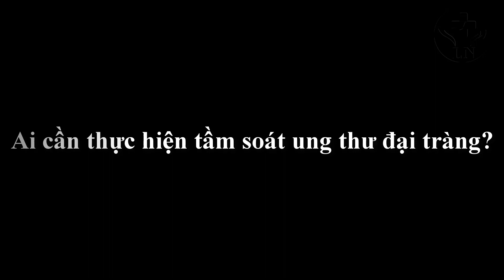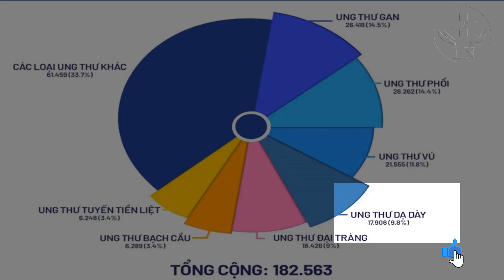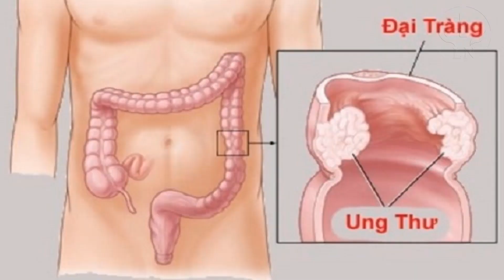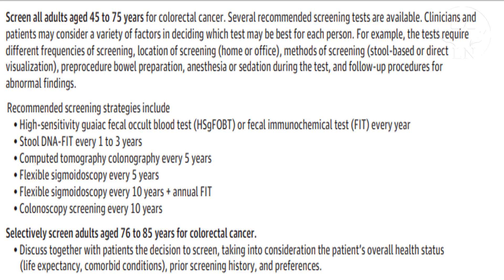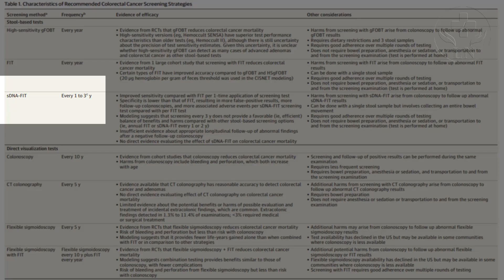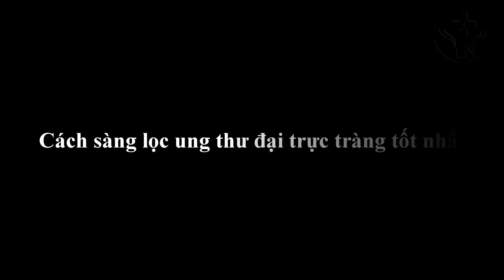Khuyến cáo tầm soát ung thư đại trực tràng mới nhất 2022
Ung thư đại tràng là bệnh lý ác tính rất thường gặp, gây tử vong cao, nhưng có thể điều trị khỏi nếu được tầm soát phát hiện sớm. Theo khuyến cáo mới nhất về sàng lọc ung thư đại trực tràng, thì tuổi bắt đầu sàng lọc nên từ 45 tuổi trở lên và nội soi đại tràng toàn bộ là phương pháp tầm soát ưu tiên nhất
1. Ai là người cần tầm soát ung thư đại trực tràng?
Tất cả những người từ 45 tuổi trở lên và không có yếu tố nguy cơ cao bị ung thư đại tràng như:
- Đang có các triệu chứng nghi ngờ ung thư đại tràng: đi ngoài phân nhầy máu, gầy sút cân, thiếu máu…
- Có tiền sử bản thân hoặc gia đình bị ung thư đại trực tràng
- Tiền sử bản thân và gia đình bị polyp tuyến đại tràng
- Tiền sử bị các bệnh lý ruột viêm: bệnh Crohn, viêm loét đại trực tràng chảy máu
- Tiền sử bị các hội chứng làm tăng nguy cơ ung thư đại tràng: hội chứng đa polyp tuyến có tính chất gia đình, hội chứng Lynch, hội chứng Peutz Jeghers
- Tiền sử bị các bệnh lý ung thư khác như ung thư buồng trứng, ung thư tử cung
2. Tại sao cần tầm soát ung thư đại tràng
- Ung thư đại tràng là căn bệnh ác tính rất thường gặp, nó đướng thứ 5 sau ung thư gan, ung thư phổi, ung thư vú và ung thư dạ dày.
- Phần lớn ung thư đại tràng xuất phát từ polyp đại tràng, chiếm trên 80%. Vì vậy, nếu tầm soát, phát hiện sớm, can thiệp cắt polyp qua nội soi sẽ rất ưu việt, người bệnh không đau, ít biến chứng và thoát khỏi nguy cơ ung thư. Một tỷ lệ nhỏ ung thư đại tràng xuất phát trực tiếp từ niêm mạc đại tràng, nếu sàng lọc, phát hiện sớm, điều trị khỏi tới 90%
3. Khi nào cần tầm soát ung thư đại trực tràng
Khi bạn độ tuổi từ 45 trở lên. Tùy độ tuổi mà lợi ích và nguy cơ cũng như mức bằng chứng khuyến cáo cũng khác nhau
- Mốc tuổi 45-49 tuổi: Có lợi ích làm giảm tỷ lệ tử vong do ung thư đại trực tràng, các nguy cơ ít, mức độ bằng chứng ủng hộ: mức B
- Mốc tổi 50-75 tuổi: Rất nhiều lợi ích khi tầm soát ung thư đại trực tràng ở mốc tuổi này, các nguy cơ ít, mức độ bằng chứng ủng hộ cao nhất: mức A
- Mốc tuổi 76-84 tuổi: Cần sàng lọc ung thư đại trực tràng 1 cách chọn lọc, lợi ích mang lại ở mức ít tới trung bình, nguy cơ ở mức ít tới trung bình, mức độ bằng chứng ủng hộ: mức C. Cần cân nhắc các bệnh nền, tiền sử sàng lọc trước đó cũng như mong muốn của người bệnh
- Từ 85 tuổi trở lên: ngừng tầm soát ung thư đại trực tràng ở mốc tuổi này do nguy cơ cao và lợi ích đem lại không nhiều
4. Các phương pháp sàng lọc ung thư đại trực tràng
- Xét nghiệm tìm máu ẩn trong phân bằng hóa chất (FOBT), bằng hóa mô miễn dịch (FIT), hoặc xét nghiệm tìm DNA trong phân
- Các thăm dò chẩn đoán hình ảnh:
Nội soi đại tràng toàn bộ là thăm dò ưu việt nhất, vừa dùng để sàng lọc ung thư đại trực tràng, vừa có thể chẩn đoán và can thiệp điều trị
Nội soi đại tràng sigma: tầm soát ung thư đại trực tràng không tốt bằng nội soi đại tràng toàn bộ
Chụp CT dựng hình đại tràng
5. Thực hiện tầm soát ung thư đại trực tràng như thế nào?
- Nội soi đại tràng toàn bộ thực hiện 10 năm 1 lần nếu không có bất thường
- Nội soi đại tràng sigma thực hiện 5 năm 1 lần nếu không có tổn thương
- Chụp CT dựng hình đại tràng: thực hiện 5 năm 1 lần
- Xét nghiệm máu ẩn trong phân FOBT và FIT thực hiện hàng năm
- Xét nghiệm tìm DNA trong phân thực thiện trong vòng 3 năm
- Phối hợp nội soi đại tràng sigma và xét nghiệm tìm máu ẩn trong phân có thể thực hiện 10 năm 1 lần
6. Cách sàng lọc, tầm soát ung thư đại trực tràng tốt nhất
- Nội soi đại tràng toàn bộ khi ở độ tuổi 45 trở lên mỗi 10 năm 1 lần nếu không có bất thường
- Xen kẽ hàng năm xét nghiệm tìm máu ẩn trong phân
Đây là cách tốt nhất trong điều kiện thực tế ở nước ta hiện nay.
00:00 Giới thiệu
00:57 Ai cần tầm soát ung thư đại trực tràng
02:26 Tại sao cần tầm soát ung thư đại trực tràng
03:47 Khi  nào cần tầm soát ung thư đại trực tràng
05:31 Các phương pháp tầm soát ung thư đại trực tràng
07:23 Thực hiện tầm soát, sàng lọc ung thư đại tràng như thế nào
08:36 Cách tầm soát ung thư đại trực tràng tốt nhất hiện nay